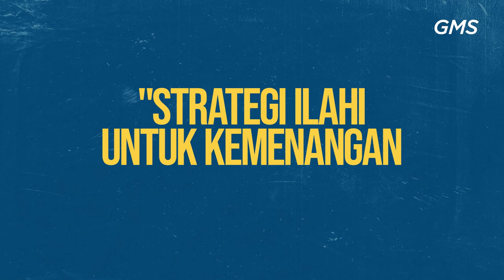GMS SOLO Strategi Ilahi untuk Kemenangan Bp Frenky Budiman